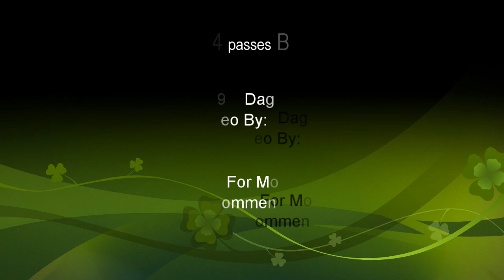BNSFRon D. High-Desert Railfanning BNSF 8055 ES44C4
BNSFRon D.  Welcome To: High-Desert Railfanning.
BNSF 8055 ES44C4 passes BNSF 7938 ES44DC at MP740 Daggett, Ca.  Intermodal Trains.  Rail Freight Transport in action on the BNSF. Shippers Include:  "E" , YRC,  Fed-EX,  ABF,  J.B. Hunt Intermodal,  Prime,